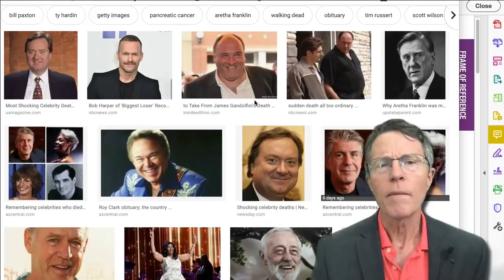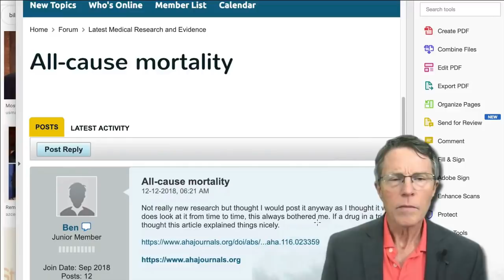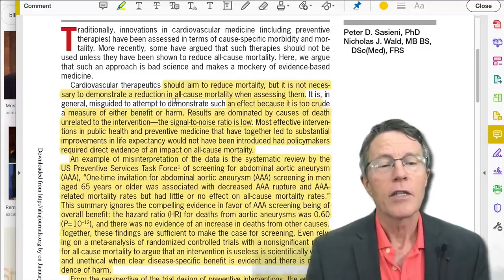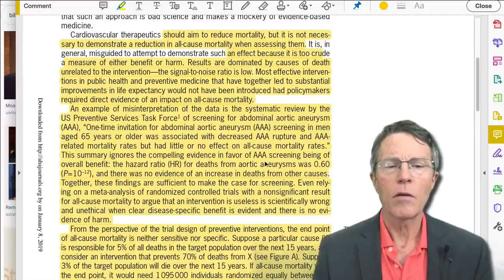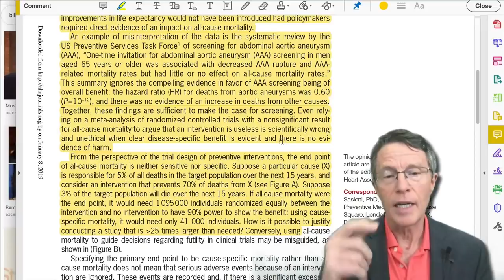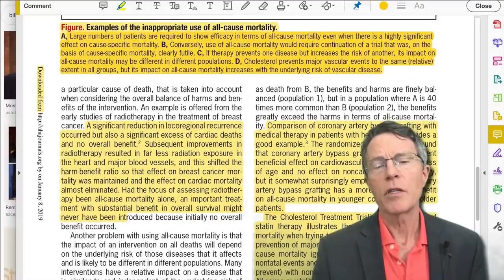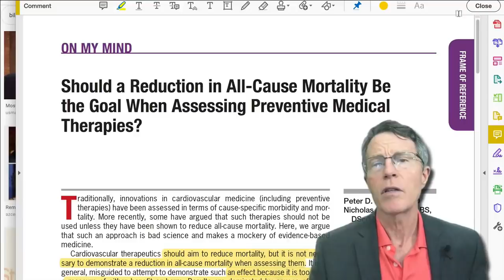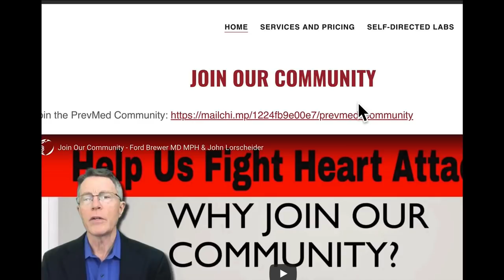UNDERSTANDING YOUR RISK: Are All-Cause Death Rates Too Much?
ABOUT THIS VIDEO:
All-Cause Mortality - or Death Rates are often seen as the gold standard of whether to create a standard for a preventive procedure. Unfortunately, that's usually too high a bar. If we waited for that, we'd never get anything done. Why? A major part of this is just statistics. (And a secondary part has to do with delay vs prevention.) In fact, if we were to design studies which demonstrate impact on all-cause mortality, it would often take over a million participants. Who's going to fund a study that size? Here's a great look at the situation.

TRANSLATIONS *** Please help by providing translations of video captions for those that speak your language. Not everyone understands English, especially with my Southern US drawl.